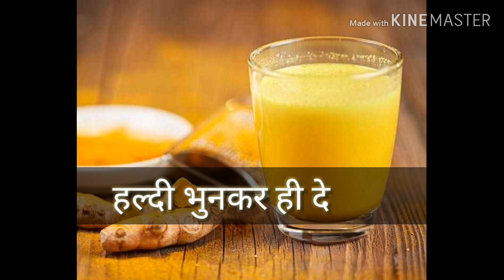बच्चों की खांसी के 5 घरेलू उपचार | Baby cough Home remedy, Bachho ki khansi ka ilaz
खांसी के घरेलू उपचार | Baby cough Home remedy, Bachho ki khansi ka ilaz @ParentingIndia